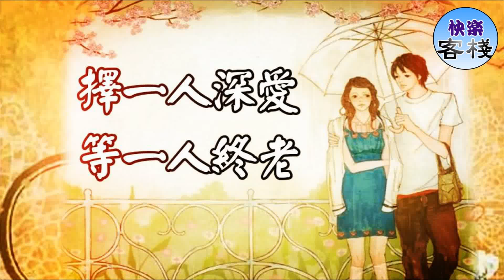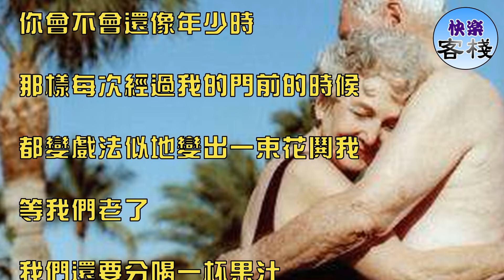擇一人深愛，陪一人到老｜女人心語｜快樂客棧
就是在平淡時光中的相濡以沫手牽著手，

背挨著背共同抵禦殘酷的時光我願，

擇一人深愛，陪一人到老

等我們老了

一定要住在有花園的房子裡

種上各色植物和花朵春夏秋冬

永遠香氣四溢

我們就能坐在院子裡讀書喝茶

到了夏天

我們還可以在院子裡打打水仗

肆意地笑著鬧著

仿佛回到了童年

等我們老了

我們還要像孩子一樣

又玩又鬧，又笑又跳

等我們老了

還要去公園裡談戀愛

並肩坐在長椅上

靜靜地陪伴

你還要給我搖著鞦韆

我們一起笑得像小孩一樣

或許你就在草坪上

枕著我的懷抱沉沉睡去

午後慵懶的陽光照在我們身上

等我們老了

我還要抱著你的後背撒嬌

永遠旁若無人

只擁有屬於我們的幸福

等我們老了

我也要一直這樣牽著你的手

因為我知道沒有我，你會害怕

等我們老了

你會不會還像年少時

那樣每次經過我的門前的時候

都變戲法似地變出一束花鬨我

等我們老了

我們還要分喝一杯果汁

我還要親吻你的額頭

全世界我最疼愛你

等我們老了

還像年輕時一樣去約會吧

你穿得像個紳士

我穿得像個淑女

我們的眼裡只有彼此

等我們老了

或許每天會拿出那些老照片

一張照片就是一個故事

那時候的你我如此年輕

不知不覺我們竟然走一輩子

等我們老了

我還想你騎著小車帶我去溜達一路的風，

一路的芳香我在你的耳邊唱著歌

等我們老了

我們還要一起去看千山萬水

去看最動人的美景

我們要去看世界上最純凈的海

要在海水裡游泳

還要在海邊相擁著跳舞

我們要一起去登那座青山

陪你看日出日落

我的身邊有你

人世繁華都是過眼雲煙

我還要為你披上婚紗

你為我打上帥氣的領結

我們要在最珍貴的年華

留下永恆的回憶靜靜相擁，淺淺親吻

我能想到最浪漫的事

就是和你一起慢慢變老

我不怕時光摧毀我的容顏

就怕還來不及完成那些美好的願望

我們中有一個就等不及先走了

愛著愛著時光就老了

等你驀然回首的時候

陪在你身邊的還是最初相愛的他

一生已經太短

短到來不及猶豫，

來不及停留

不要等到淚流滿面

才恍然大悟

現在就牽起他的手，

許一個一生一世，山遠水長!

世界上最美好的愛情